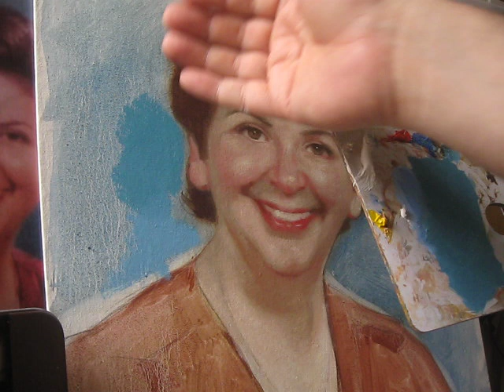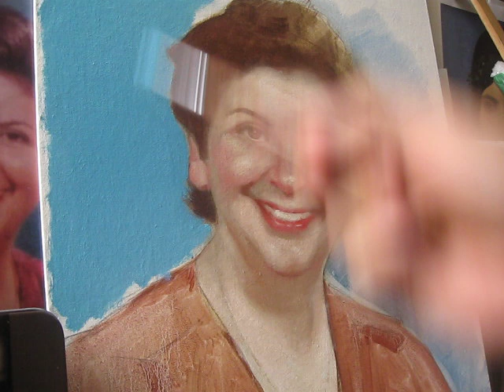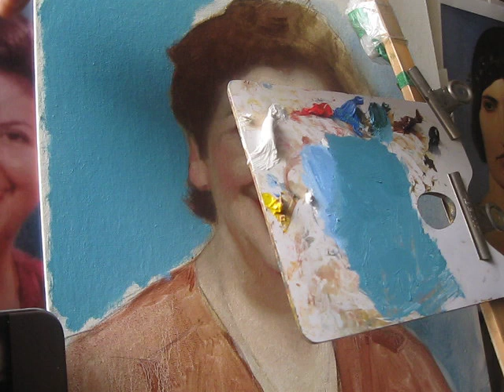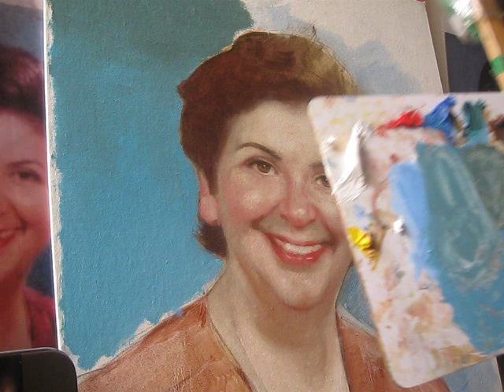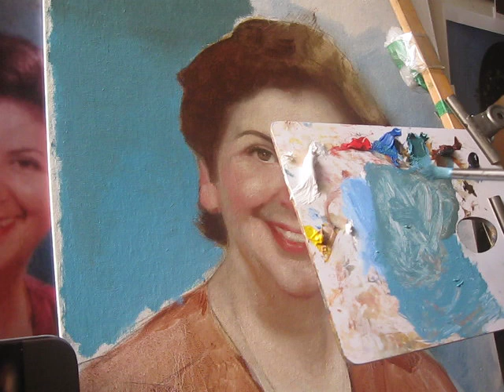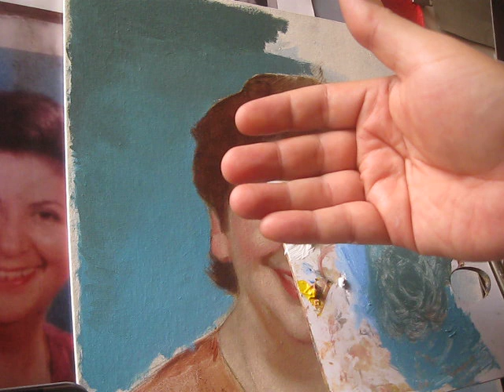¿CÓMO PINTAR UN FONDO?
PALETAS DIFERENTES. Gracias por colaborar con mi taller comprando LIBROS PDF Ver
Profesor Gustavo
Página personal
Trabajando desde Lima Perú